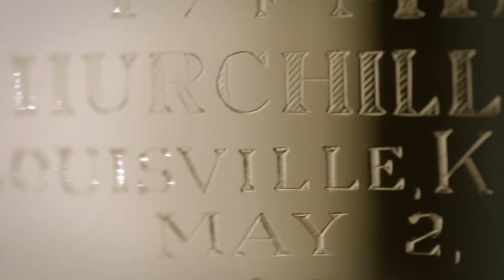Kentucky Derby 2015 Opening Teaser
The opening teaser for Kentucky Derby 2015, featuring audiomachine's track Equinox from 00:30 onwards!

The track is on our public release Tree of Life, which can be bought at the following stores: